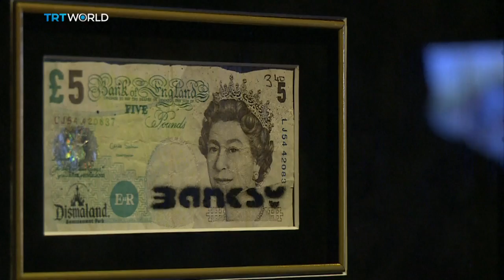THE BEST OF BANKSY: From spontaneous shredding to the Occupied West Bank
His stunts and political statements have made Banksy the most famous street artist few have ever met.